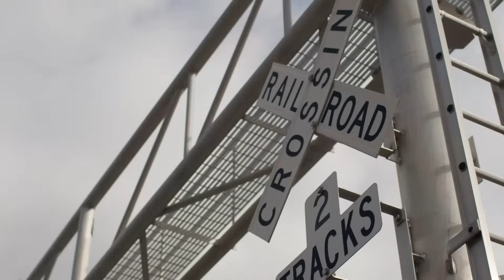Sustainably Speaking with Joe Mosca - Episode 4 featuring Dr. Shahir Masri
Join Dr. Shahir Masri, an environmental scientist from UC Irvine, as he discusses the vital link between air quality and climate change, and the crucial role of renewable energy in public health and environmental sustainability. In this enlightening conversation, hosted by Joe Mosca, Dr. Masri explores:

•The health impacts of air pollution, with a focus on diseases like asthma and how they disproportionately affect low-income communities.
•Practical advice on improving indoor air quality through electrification of home appliances.
•The benefits of Community Choice Aggregation (CCA) in helping communities transition away from fossil fuels.
•Personal actions Orange County residents can take to reduce air pollution and combat climate change.
•Insights from "On the Road for Climate Action," a project highlighting the impacts of climate change across the U.S.

Discover how community choice energy, like that offered by OCPA, is pivotal in moving towards a sustainable future.